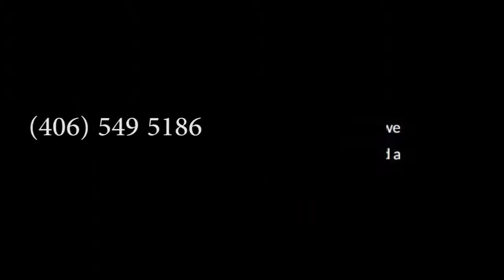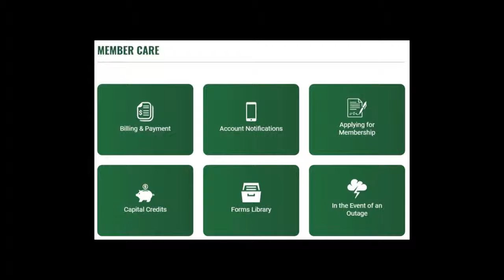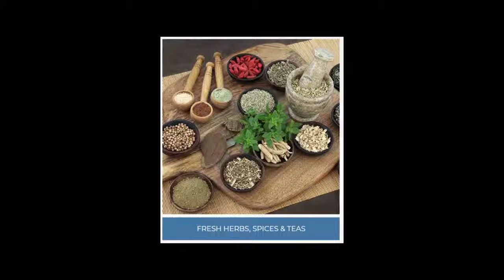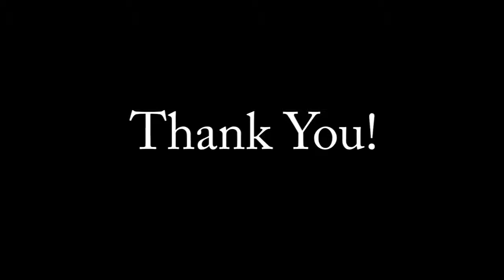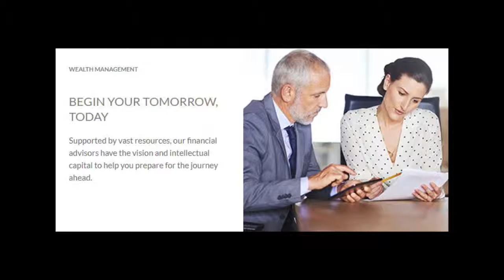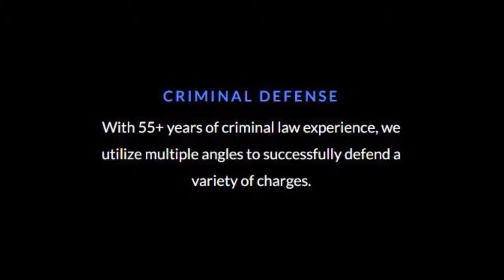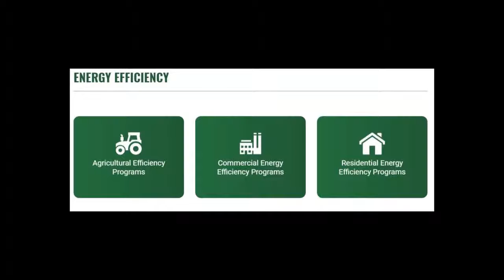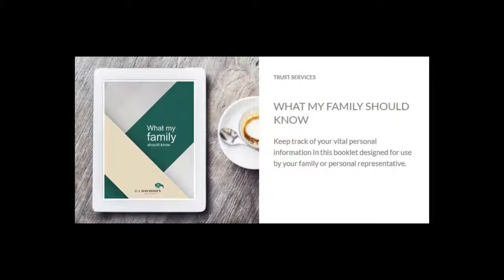Florence @ Loyola - 2019 Boys Western B Divisional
MPSN archive of Loyola sports.